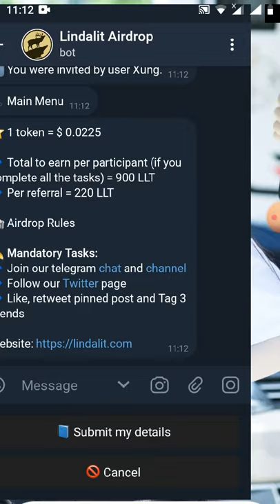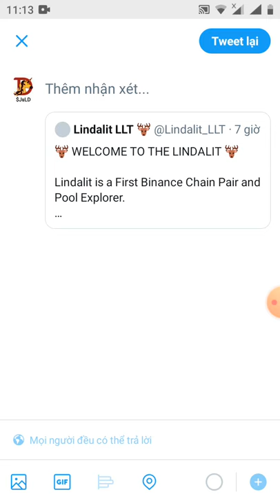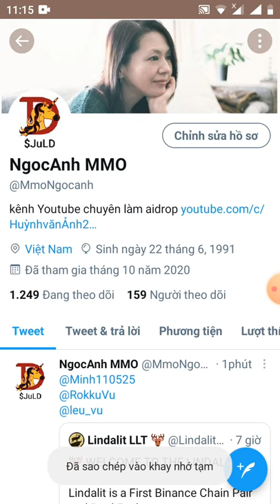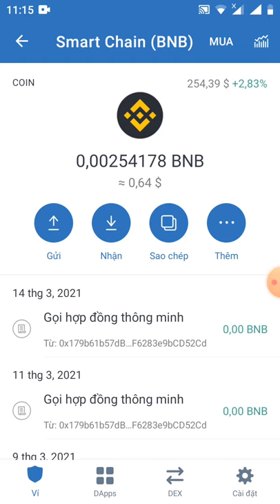hướng dẫn nhận 900 token LLT ~20$ từ sàn lidalit ( dự án lít sàn pankaceswap )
👬 Referrals: 0